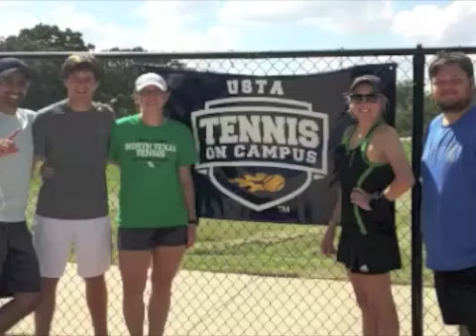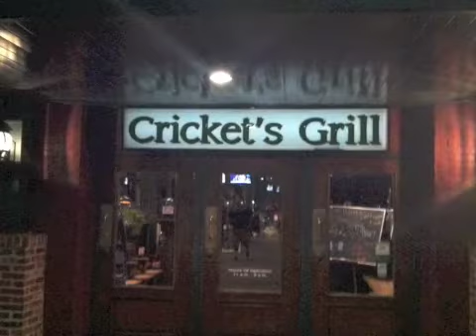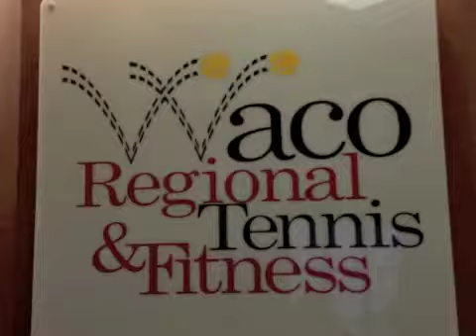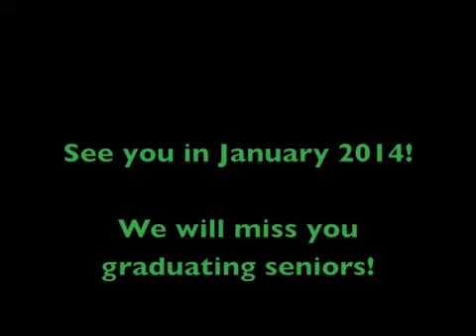Tennis Fall '13 Recap Video